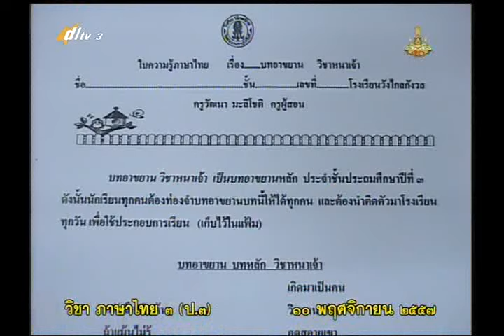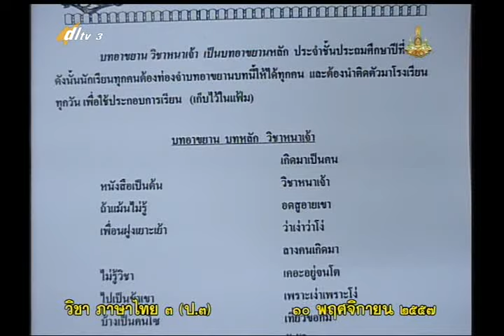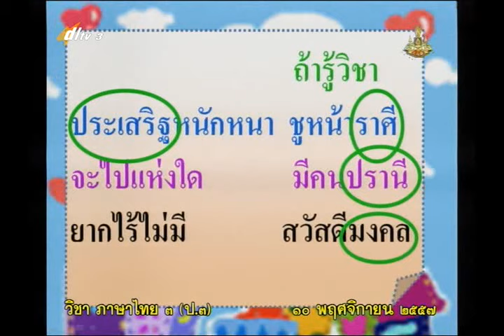007D+3101157+ท+บทร้อยกรองวิชาหนาเจ้า+thaip3+dl57t2